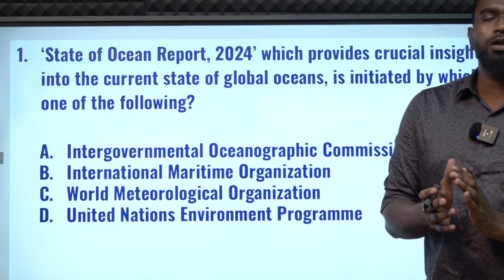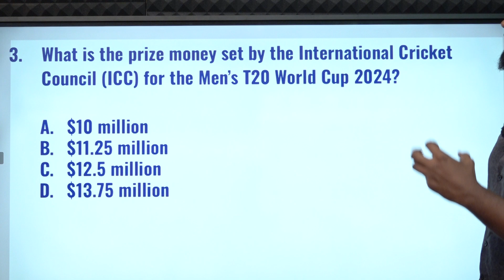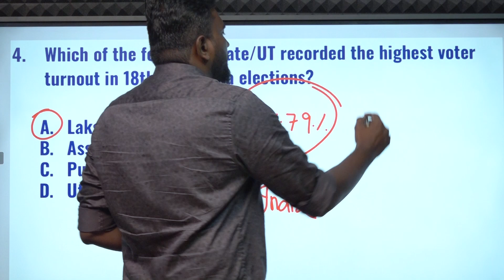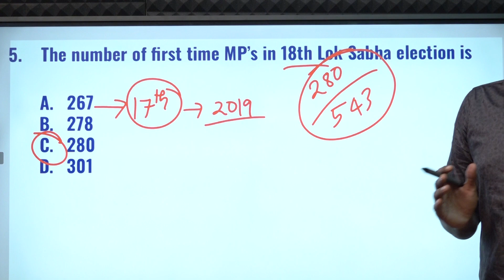CURRENT AFFAIRS BANKING SSC| JUNE-07 | Suresh IAS Academy